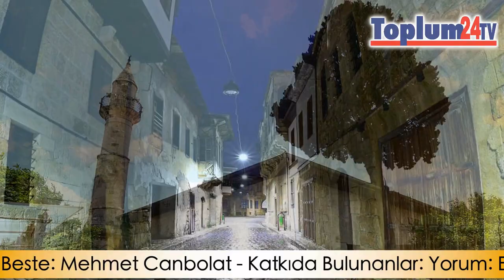Toplum24TV/ALMANYA - BIr Tarsus Anlatısı - SÜREYYA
Toplum24TV/ALMANYA (Bir Tarsus Anlatısı - SÜREYYA (24 Mayıs 2020)
Mehmet CANBOLAT Yorumluyor:

SÜREYYA - Bir Tarsus Anlatısı...
KENTLER... İNSANLAR... VE KİMLİK...

Bazı topraklar vardır, insanlarıyla kimlik kazanır.
Doğduğu topraklara benzer nedense, kimi insan da...

Tarihi bulgulara dayanarak, yaklaşık 10 bin yıllık bir geçmişe sahip olduğu söylenen  ve benim de kökenim topraklar olan Tarsus, asırlar boyu farklı uygarlıklara ev sahipliği yapmakla kalmamış, aynı zamanda bir dizi efsane ve anlatının, esintisi bugünlerde bile hissedilen bir dizi yaşanmışlığın da yatağıdır.

Doğup büyüdüğüm, hamurumun yoğrulduğu, beni ben yapan bu kadim dost topraklara, sanki çok büyük bir borcum varmış gibi geldi bana hep.
Ödemekten yüksünmediğim ve ödemeye nefes yettikçe devam edecek olan bir tutku galiba bu topraklar.

Bu gönül bağını, en az benim kadar yaşayan ve memleketi için sürekli araştırıp üreten, daha nice toprak dostu isimsiz yerel kahraman var ki...
Ben belki uzaklardan, aklına düştükçe esen, bir ara soluk...

Yıllar önce Almanya yabanında, Tarsus için çıktığım bir kültür ürünü tasarımı projemde o kadar çok şey birikmiş ki...
Heybem, artık ağır geliyor galiba.
Hiç olmazsa, bazılarını sırtımdan indireyim, belki başkalarına bir soluk olur diye...

2020 Nisan ayında Tarsus'u anlatan "Dağlara" isimli, müzikal bir denemenin ardından, Şeker Bayramı vesilesiyle, belki küçük bir "Bayram Hediyesi" olabilir diye düşünerek, bu kez, yine sözleri ve bestesi bana ait olan "SÜREYYA" adlı müzikalbir anlatıyı paylaşmak istedim.

İlk dinleyenler, "SÜREYYA" kim diye merak ediyor. Belki Siz de!!!
Anlatayım:

Süreyya, çocukluğumdan bugünlere kadar içimde yaşayan SÜHEYLA TEYZE" Nam-ı diğer, "Deli Söhüla"... Ne zaman evden çıkıp, kapısının önünden geçecek olsak, demir korkuluklu odasının penceresinden yükselirdi O'nun gür sesi...

"Ne bekliyorsunuz... Ne arıyorsunuz daha?... Ne işiniz var buralarda... Gidin... Gidin buralardan..." diye bağırırdı. Bu ağız alışkanlığıyla süslüydü çocukluktan gençliğe uzanan yaşantımız...
O bir renkti Anadolu'daki eski bir kasaba hayatı için.

Sonra hiç görmedim Söhüla'yı. Ama hayatımda hep olageldi.
O'nun bizi adeta memleketten uzak tutma çılgınlığı, aslında kendi dünyasındaki kafese yetmemesinin bir çığlığı idi. Yani içinde rehin hissettiği cam fanusu kırıp çıkamama öfkesi...

Herşeye rağmen, zararsız ama hayata egemen bir "deli"ydi bizim Söhüla...
Sanki, odasından hiç çıkmadığı için, hep demir korkuluk arkasından bağırdığında, doğup büyüdüğü topraklara küskündü diye düşünüyorum şimdi. Sanki, dar geliyordu O'na Tarsus. Belli ki kırgındı.

Bize doğru sesini yükseltirken, sanki kendi bulunduğu dört duvar arasında kurtulma çığlığıydı bu çabası... Öfkesi...

İşte böylesi bir ruh hali, yani "Söhüla", Tarsus için kaleme aldığım bir müzikli oyunda da kendi özgün yerini buldu.
Hem de öyle bir renkli karakter ki!...
Yaşayan bilir.

Evet, hep inana geldim. Burada da yineliyorum.
Şehirler insanlarıyla kimlik kazanır.
İnsanlar ise, yaşadıkları şehirler ile...

Dinleyeceğiniz bu müzikli anlatı da, biraz aidiyet, biraz Söhüla, ve elbette Tarsus.

Bu yolculukta müzikleriyle bana destek veren, Almanya'dan gitarist Cüneyt Yıldırım, özgün yorumuyla Ezgi Demir, kemanda Hasan Kalay ve vurmalı çalgıda Tamer Çavuş'a ve elbette teknik anlamda katkı sunan Tuna Erel ve Seçim Demir'e de teşekkür etmek istiyorum.
Tam bir kollektif ürün...
Beğenirseniz, paylaşabilirsiniz.
Belki bir gün...
Kimbilir???
Gerisi gelir...
Mehmet CANBOLAT Yorumladı.